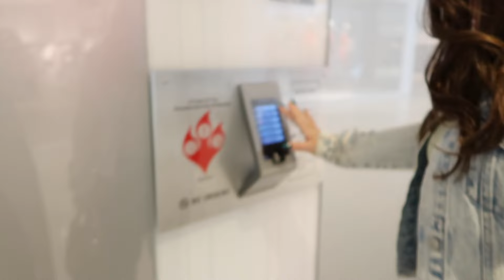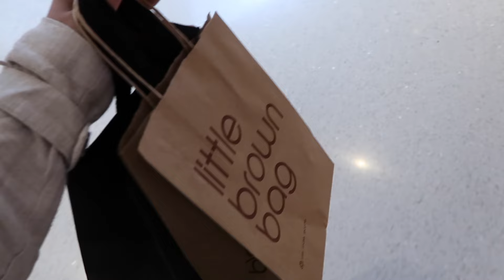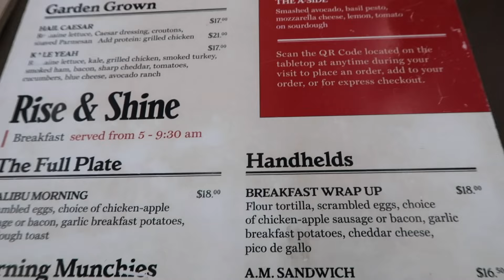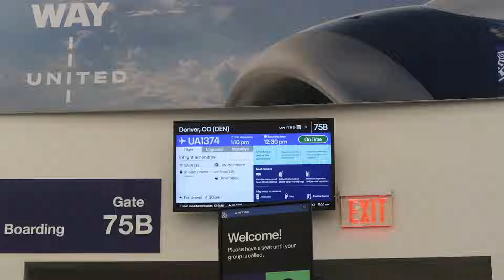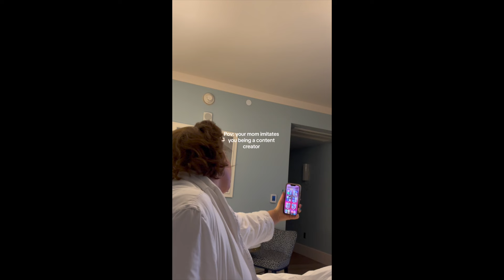LA Trip PT 2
Part 2 of the LA trip! Literally had so much fun! After some much consideration, I would probably move out there if the opportunity presented itself. I had loads of fun this time around. I can't wait to go back!

Super grateful for you guys! Super grateful for my momma being the best plus one. And super grateful that I get to share these moments with you. Cheers!

Contains music from: High Drama - Matt Large
Snooper's Paradise -  Jon Björk